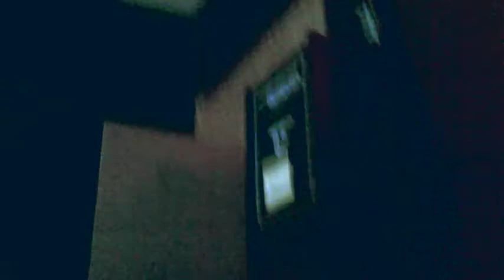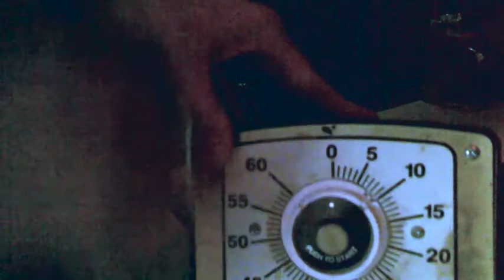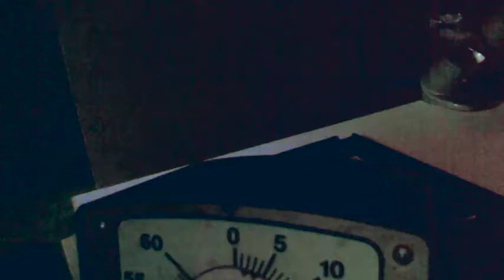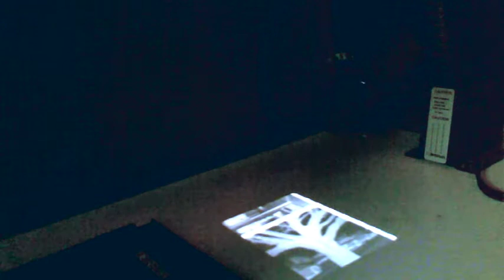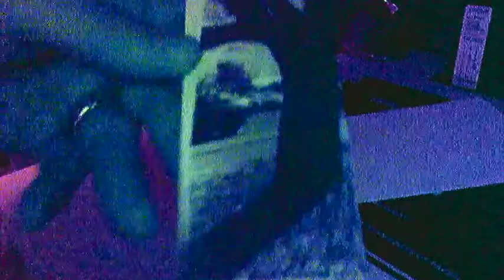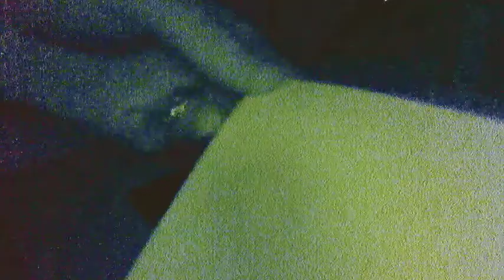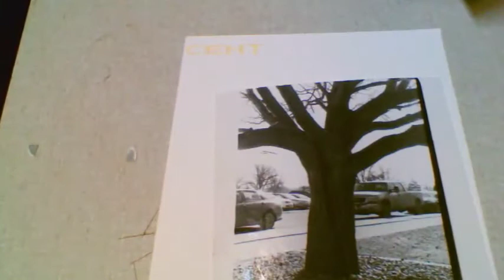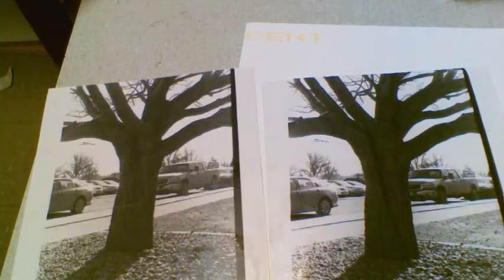how to make a test strip and use a filter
In this video we go into the dark room and learn how to make a test strip and how to use a filter.  Sorry about the video quality.